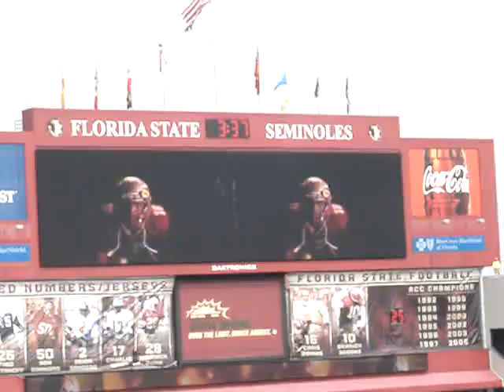fsu vs samford 077